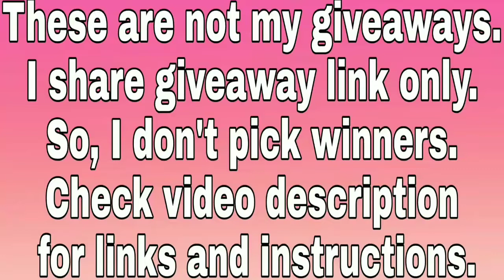Win Nintendo Switch - 32GB System w/ Grey Joy Cons International Giveaway from Katerlad